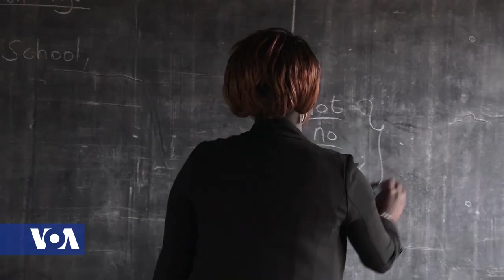University Lecturer Discusses Impact of COVID-19 on Learning in Kenya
In March 2020, when it became apparent the world was facing a global pandemic, learning institutions closed, creating challenges for both students and teachers. Africa 54 host Esther Githui-Ewart spoke to Lucy Ngige, a lecturer at Kenya's Kenyatta University about how COVID-19 has impacted learning in the East African nation.